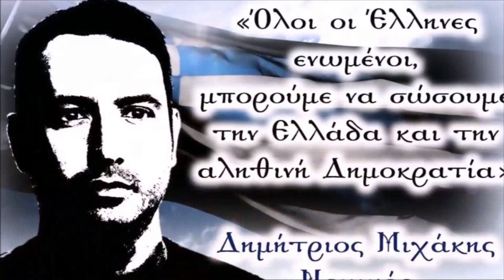Δημήτρης Μιχάκης ('Ενωση 'Ελληνες) : ανακοίνωση υποψηφιότητας για τις Ευρωεκλογές 2019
ΑΝΑΚΟΙΝΩΣΗ ΓΙΑ ΤΗΣ ΕΥΡΩΕΚΛΟΓΕΣ 26ης/5/2019
Ο Επικεφαλής της Ένωσης ΕΛΛΗΝΕΣ Νομικός-Δικηγόρος κ. ΜΙΧΑΚΗΣ ΔΗΜΗΤΡΙΟΣ ΥΠΟΨΗΦΙΟΣ ΕΥΡΩΒΟΥΛΕΥΤΗΣ ΕΝΩΣΗΣ ΚΕΝΤΡΩΩΝ
       Η Ένωση ΕΛΛΗΝΕΣ μετά από τα χρόνια εθνικής και κοινωνικής κρίσης που περνάει η Ελλάδα με τα απάνθρωπα κ ανθελληνικά μνημόνια και το άδικο ξεπούλημα της ΜΑΚΕΔΟΝΙΑΣ μας αλλά και την κατάρρευση  της Ελληνικής Οικονομίας, αφού πρωτοστατήσαμε ως Ένωση ΈΛΛΗΝΕΣ στα συλλαλητήρια για την Μακεδονία και σε άλλους διπλωματικούς αγώνες και άλλα ζητήματα της Πατρίδας μας, από τα μνημόνια και την οικονομική προστασία του Ελληνικού λαού, μέχρι το Σύνταγμα της Ελλάδος, αποφασίσαμε ομόφωνα, να παρέμβουμε στις πολιτικές εξελίξεις στην χώρα και να υπερασπισθούμε τα δίκαια του λαού των Ελλήνων και της Ελλάδος, να συνεργασθούμε και να στηρίξουμε στις Ευρωεκλογές με την συμμετοχή μας, την πολιτική Ένωση που
1. δεν ψήφισε μνημόνια,
2. δεν ξεπούλησε την Μακεδονία αλλά την υπερασπίσθηκε,
3. και αγωνίσθηκε κατα της διαφθοράς κ διαπλοκής
Οι ΕΛΛΗΝΕΣ ως εκ τούτων αποφασίσαμε την στήριξη και συνεργασία με τον κ. Λεβέντη Βασίλειο κ την Ένωση Κεντρώων με συμφωνία:
 ΝΑ ΑΚΥΡΩΣΟΥΜΕ ΤΗΝ ψευδοΣΥΜΦΩΝΙΑ ΤΩΝ ΠΡΕΣΠΩΝ κ ΝΑ ΥΠΕΡΑΣΠΙΣΘΟΥΜΕ ΤΗΝ ΕΛΛΑΔΑ ΜΑΣ ΚΑΙ ΤΗΝ ΜΑΚΕΔΟΝΙΑ
 ΝΑ ΥΠΕΡΑΣΠΙΣΘΟΥΜΕ ΤΟ ΣΥΝΤΑΓΜΑ ΤΗΣ ΕΛΛΑΔΟΣ κ ΤΙΣ ΑΡΧΕΣ ΤΗΣ ΟΡΘΟΔΟΞΙΑΣ ΤΟΥ ΕΛΛΗΝΙΣΜΟΥ κ ΤΗΣ ΔΗΜΟΚΡΑΤΙΑΣ
 ΤΗΝ ΠΑΤΑΞΗ ΤΗΣ ΔΙΑΠΛΟΚΗΣ
 ΤΗΝ ΑΝΑΣΥΓΚΡΟΤΗΣΗ ΤΗΣ ΕΛΛΗΝΙΚΗΣ ΟΙΚΟΝΟΜΙΑΣ
 Και την ΑΠΟΔΟΣΗ ΕΥΘΥΝΩΝ ΣΕ ΟΣΟΥΣ ΠΟΥΛΗΣΑΝ ΤΗΝ ΕΛΛΑΔΑ  ΚΑΙ ΤΗΝ ΜΑΚΕΔΟΝΙΑ ΜΑΣ

Στις επικείμενες Ευρωεκλογές θα είναι υποψήφιος ο επικεφαλής της ένωσης ΕΛΛΗΝΕΣ Νομικός-Δικηγόρος κ. ΜΙΧΑΚΗΣ ΔΗΜΗΤΡΙΟΣ, ως Υποψήφιος Ευρωβουλευτής της ΈΝΩΣΗΣ ΚΕΝΤΡΩΩΝ

ΚΑΛΟΝ ΑΓΩΝΑ για την ΕΛΛΑΔΑ ΜΑΣ-ΤΗΝ ΜΑΚΕΔΟΝΙΑ ΜΑΣ-ΤΗΝ ΑΛΗΘΙΝΗ ΔΗΜΟΚΡΑΤΙΑ
ΣΤΗΡΙΞΤΕ ΤΟΝ ΔΙΚΑΙΟ ΑΓΩΝΑ ΜΑΣ

Αυτό εδώ το κανάλι είναι μία μικρή κοινωνία χρηστών του YouTube με ελάχιστους και απολύτως βασικούς κανόνες. Δε ζητάμε κάτι το παράλογο παρά μόνο αυτονόητα πράγματα.
Ζητάμε από τους χρήστες να μην βρίζουν, να μην μοχλεύουν σχόλια και να γράφουν στην Ελληνική γλώσσα.
Τα greeklish για παράδειγμα είναι δύσκολα στην ανάγνωση για ελληνόφωνους χρήστες και απαγορευτικά στην ανάγνωση για όποιον μη Ελληνόφωνο προσπαθεί να μεταφράσει μέσω αυτόματης μετάφρασης (πχ Google Translate).
Τα greeklish επίσης, προσελκύουν την καταχώρηση σχολίων από λογισμικό (bots) καθώς και χρήστες με ελάχιστη ή και μηδενική γνώση της Ελληνικής από τρίτες χώρες που σκοπό έχουν το trolling και την αλλοίωση του ποιοτικού μείγματος των σχολιαστών.

Αν λοιπόν γράφετε σε greeklish επειδή φοβάστε τα ορθογραφικά λάθη, να θυμάστε πως είναι προτιμότερο να κάνετε ένα ορθογραφικό λάθος το οποίο μπορεί να διορθωθεί, παρά να γράφετε σε μια εκδοχή των Ελληνικών που παραφράζει το νόημα των λόγων σας.

Η τεχνολογική πρόοδος είναι τέτοια που επιτρέπει (πλέον) την πληκτρολόγηση ή και τη φωνητική καταχώρηση κειμένου με ευκολία και στα Ελληνικά.
Οι χρήστες Linux γνωρίζουν εδώ και πολλά χρόνια τις ευκολίες που παρέχει ο κόσμος του FOSS. Οι χρήστες Windows σε Windows 7 και 10, δεν έχουν πλέον δικαιολογία στη μη-χρήση Ελληνικού πληκτρολογίου στο σύστημα τους (ακόμη και η Microsoft κατόρθωσε να κάνει εύκολη την εγκατάσταση νέας γλώσσας!).
Οι δε χρήστες Android με την εγκατάσταση πχ του Gboard της Google, εύκολα αποκτούν δυνατότητες πληκτρολόγησης που δεν γνώριζαν πως υπήρχαν :-)

Admin & Media Group 'Ενωσης Κεντρώων.